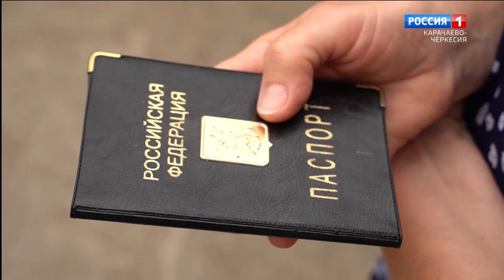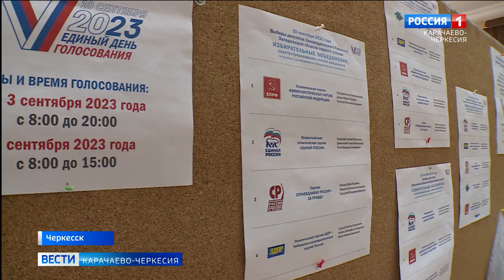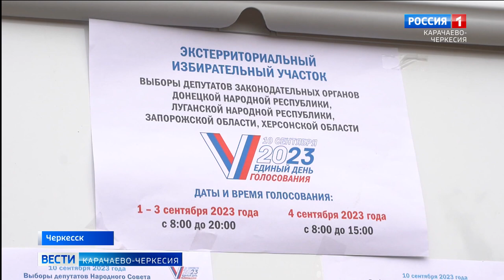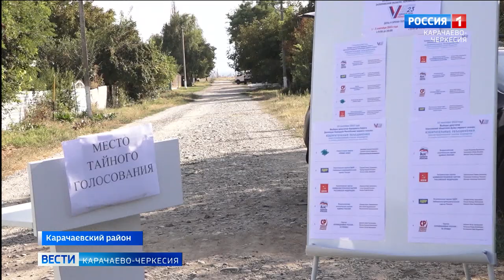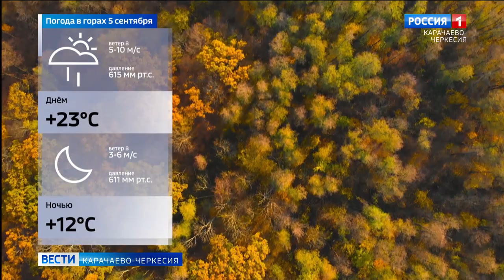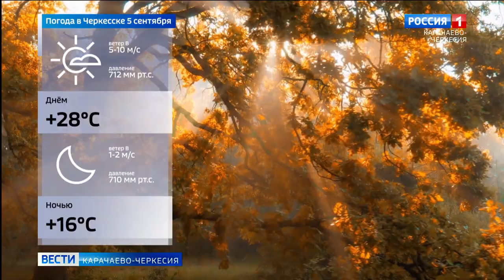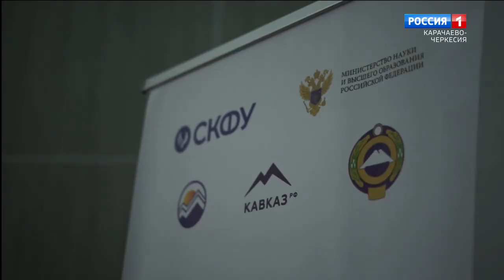Вести Карачаево-Черкесия 04.09.2023